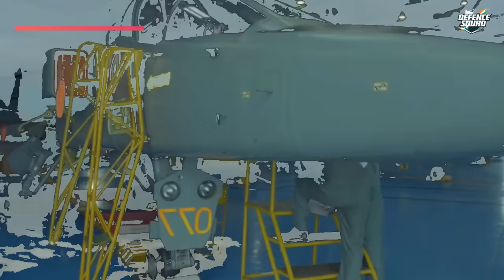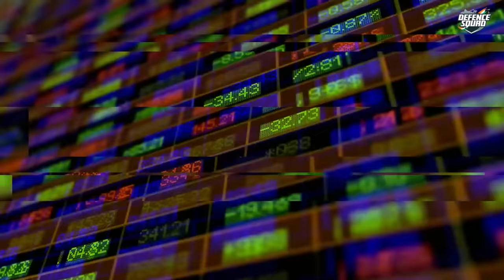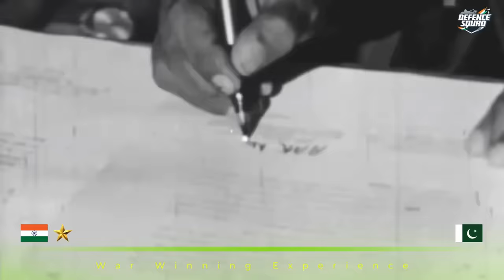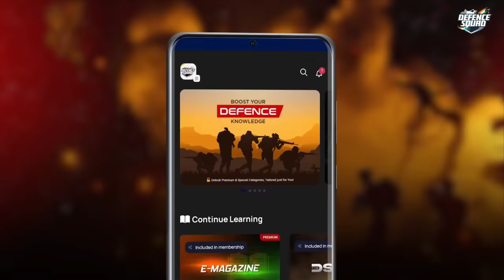India Vs Pakistan Military 2024 - Indian Army VS Pakistan Army | Military/Army Comparison (Hindi)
Watch Indian Military Vs Pakistan Military Power Comparison 2024 | India Vs Pakistan Military

Who has a more powerful military? Who's army is stronger? Let's take a look in this fresh episode: Indian Military Power vs Pakistan Military Power 2024 - Indian Army VS Pakistan Army

We have compiled data from the Internet to find out the Military Powers of India & Pakistan. Join us as we take a closer look at everything about India Vs Pakistan Military Power Comparisons 2024!

Explore the dynamic comparison of Indian Military and Pakistan Military Power in 2024 in this compelling YouTube episode.

Discover the strengths of each nation's army and delve into a detailed analysis of their military capabilities. Uncover insights into the question of who possesses the more robust military force as we examine Indian Military Power versus Pakistan Military Power in 2024, specifically focusing on the Indian Army vs Pakistan Army. Our comprehensive research, gathered from reliable sources on the internet, brings you an in-depth exploration of the military powers of India and Pakistan. Join us for an informative and engaging overview as we delve into the intricacies of the India vs. Pakistan Military Power Comparison in 2024!